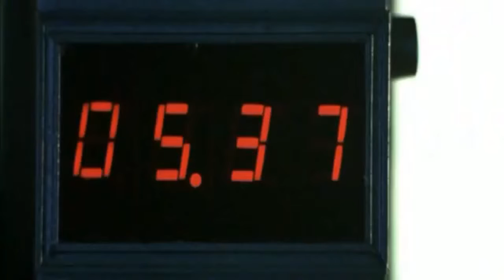Michael Bond: Michael bond looses his plams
YEEEEEEEEEEEEEEEEEEEEEEEEEEE

Credit to I'm odd cus tings